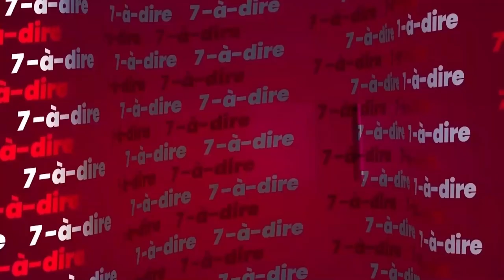7-à-dire | Information publique : pilier de la confiance citoyenne